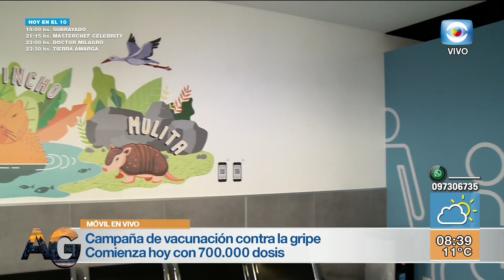Comenzó la campaña de vacunación contra la gripe del MSP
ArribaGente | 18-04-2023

La campaña de vacunación contra la gripe comenzó este martes 18 de abril con 700.000 dosis. Se llevará adelante sin agenda previa y priorizando grupos de riesgo. La población en general se vacunará desde el próximo miércoles 03 de mayo. Los detalles los tuvimos en nuestro móvil con el Dr. Gabriel Peluffo, director de Inmunizaciones del Ministerio de Salud Pública.